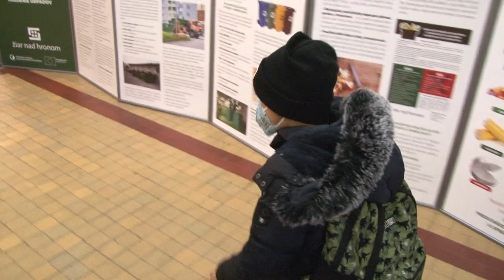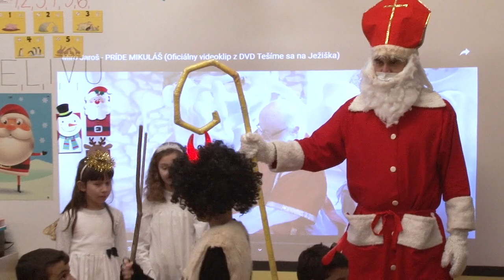Mikuláš na Jednotke vítal žiakov, čert ich v šatni zamazal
Príchod Mikuláša do školy si užívali aj na Základnej šole na ulici Jánskeho.